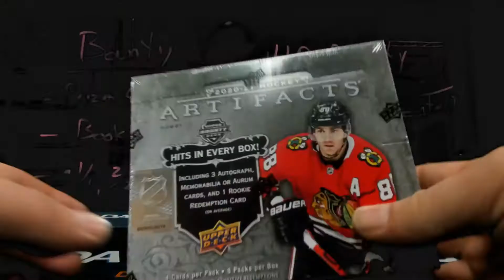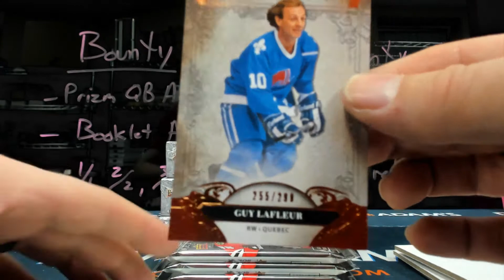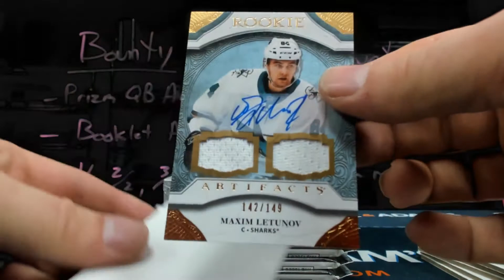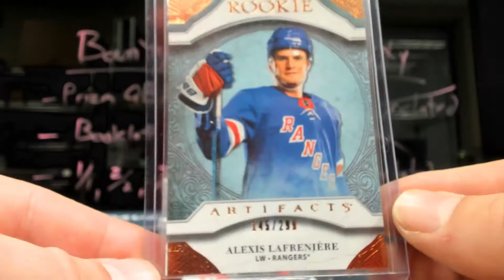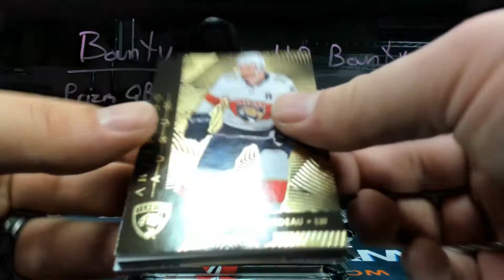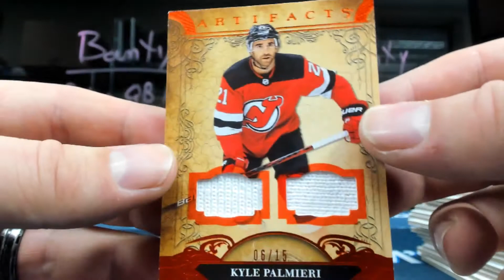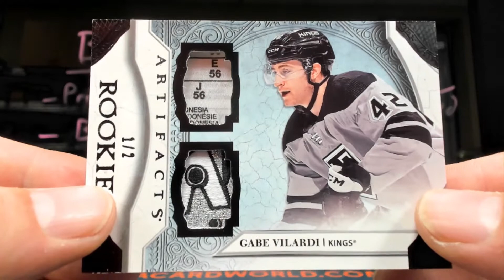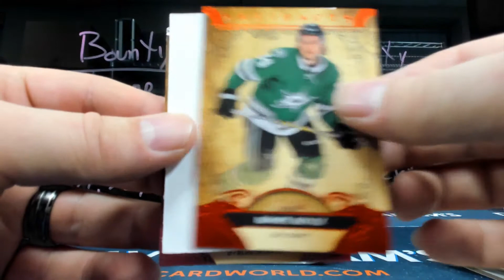Paul's UD Artifacts hockey break